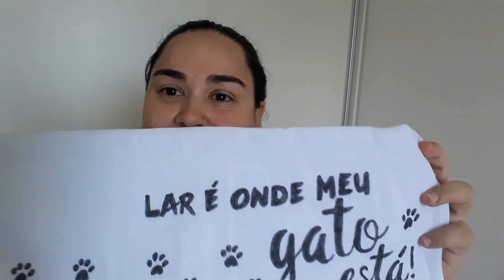COMPRINHAS PARA A MINHA COZINHA NOVA!!!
Deixa nos comentários o que você achou! :)

CRÉDITOS
Animação: botão de curtir Canal Savio Ferraz